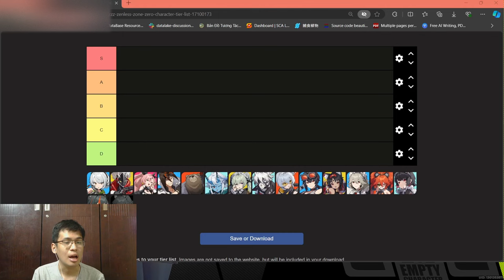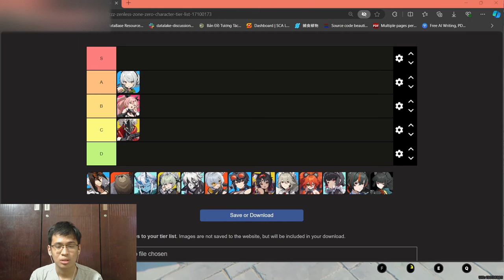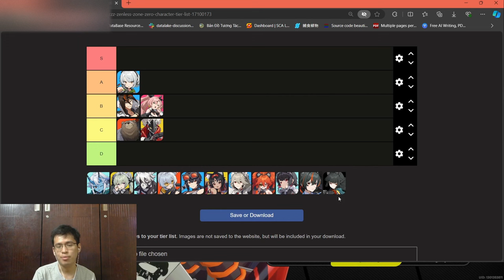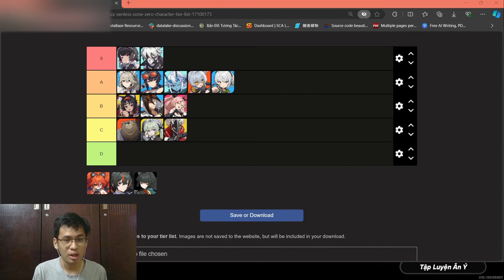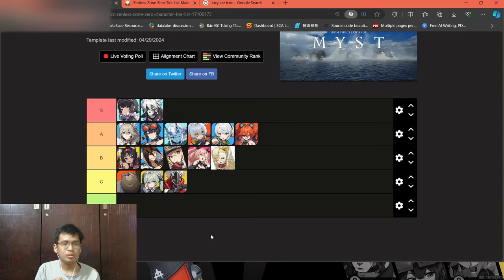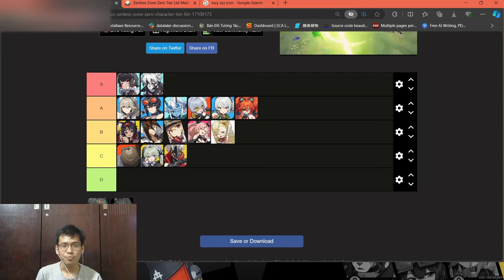Tier List TẤT CẢ NHÂN VẬT 1.0 Trong ZENLESS ZONE ZERO!!!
Video này thì Hưng sẽ đánh giá tất cả nhân vật trong game mới của nhà Hoyo là ZZZ dựa vào sức mạnh, độ đa dụng nha :3 Mọi người coi có ý kiến gì thì có thể comment để cho bọn mình biết thêm ý kiến của mọi người.
Với lại ông Hưng quên Zhu Yuan á, chị ta tier S nha, vẫn là một DPS Ether tốt, có support tốt là Nicole nhưng bị cái so với Ellen thì chưa thực sự tỏa sáng lắm, chắc là phải chờ tương lai nha

 Ủng hộ cho mình qua:
➤ MB Bank: 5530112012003 - Văn Ngọc Nguyên Hạo